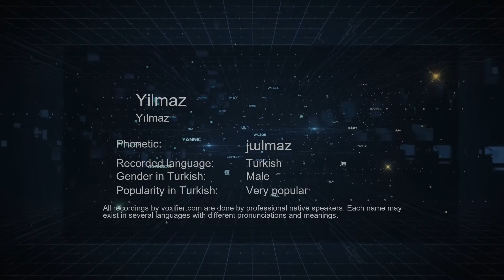How to Pronounce Yilmaz (Yılmaz) in Turkish - Voxifier.com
This is the Turkish pronunciation, gender, and phonetics recording of the name Yilmaz (Yılmaz). The same name may exist in other languages with different pronunciations. Check the meaning of name along with other possible pronunciations or similar names for free Voxifier uses the help of expert linguists to simplify pronunciations by replacing some special sounds with sounds more commonly available across all languages.